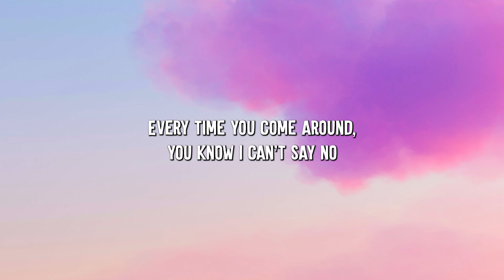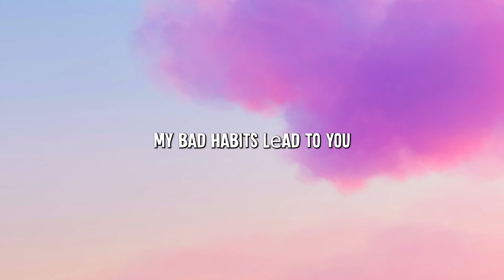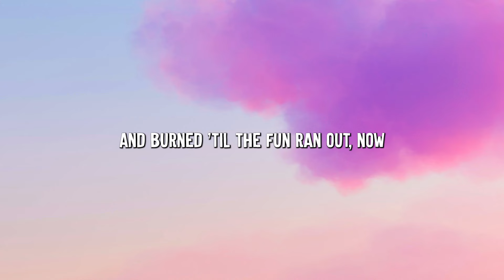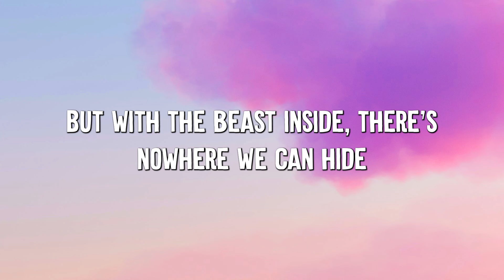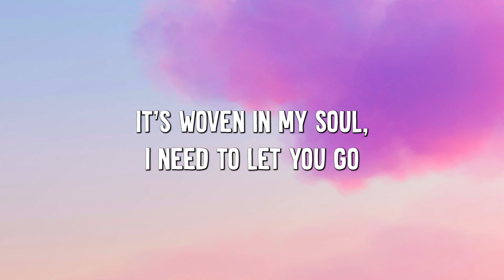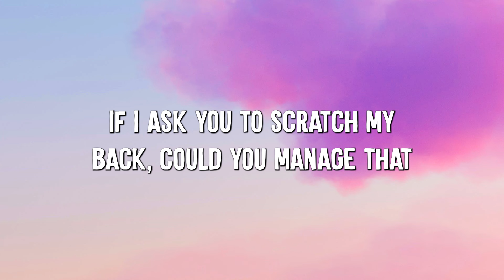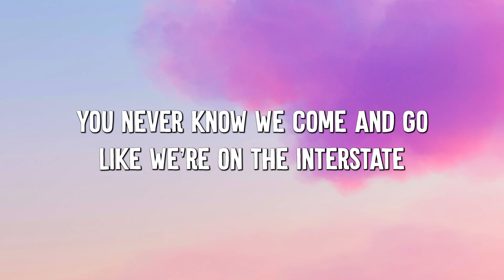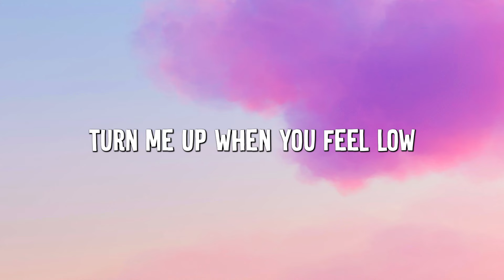Bad Habits - Ed Sheeran (Lyrics) || Imagine Dragons, Gym Class Heroes (MixLyrics)